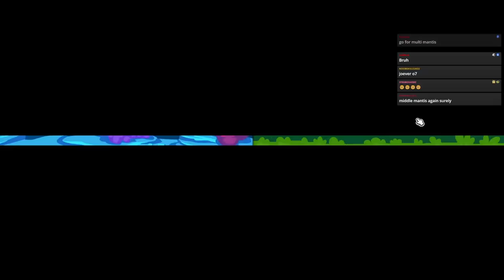You're Telling Me A MANTIS SHRIMPED THIS TEAM! - Super Auto Pets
Just a fun little build I wanted to do. This isnt a grounded challenge btw, his bounty is just mantis and mantis shrimp.